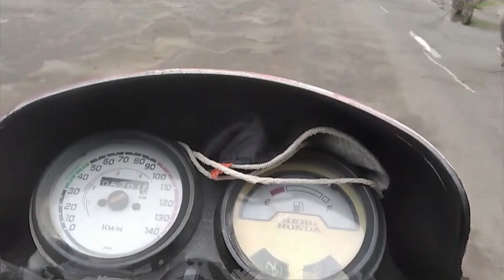my first vlog and my first vlog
my first vlog jeevan davari